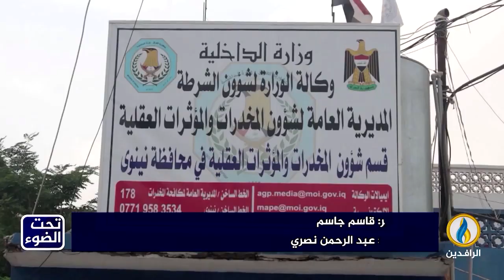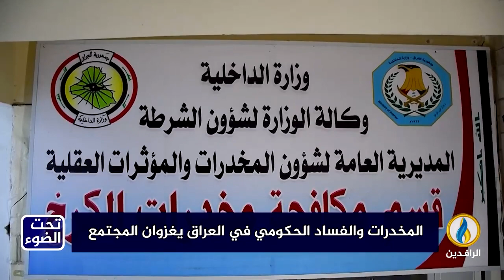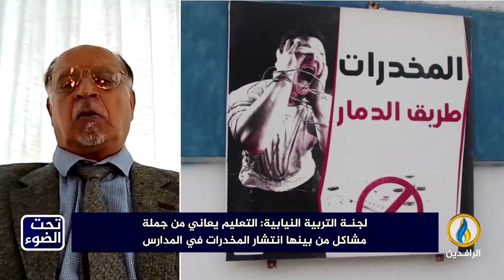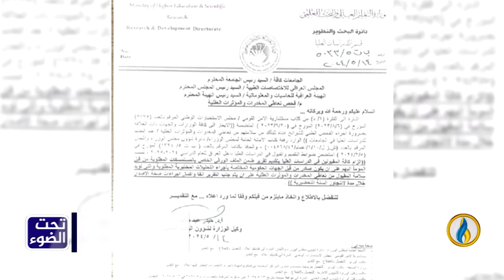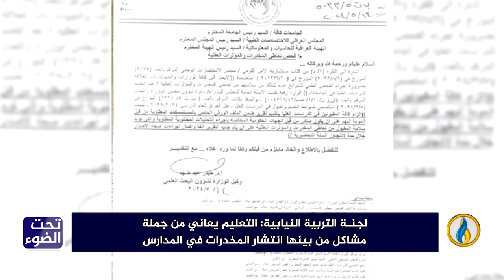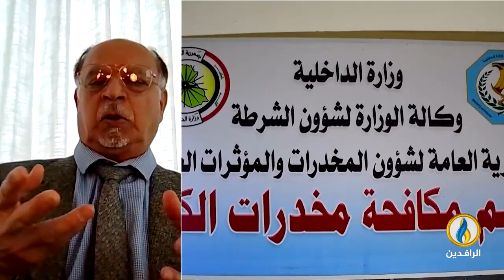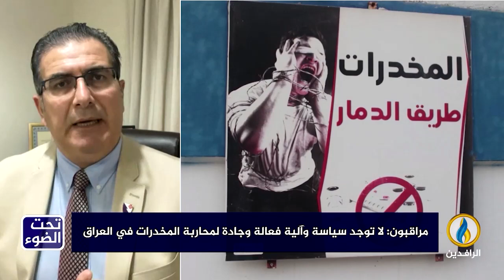تحت_الضوء | المخدرات والفساد الحكومي في العراق يغزوان المجتمع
ضيوف الحلقة:
د. عبد السلام الطائي - أستاذ علم الاجتماع
-. عرفان يونس - إخصائي طب الطوارئ

تقديم:
سمير أكرم